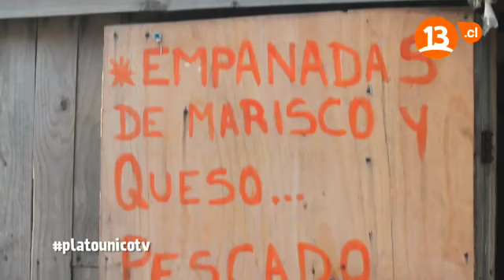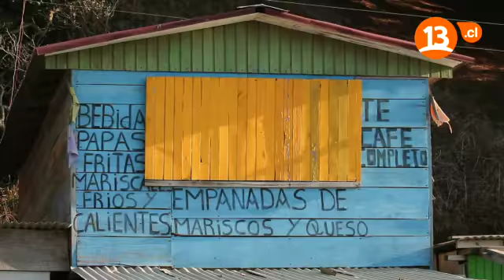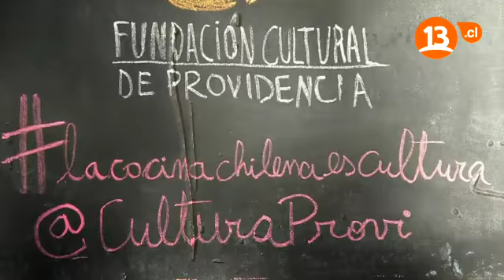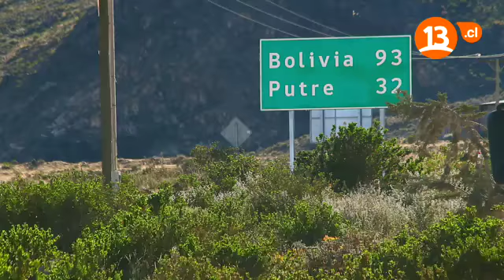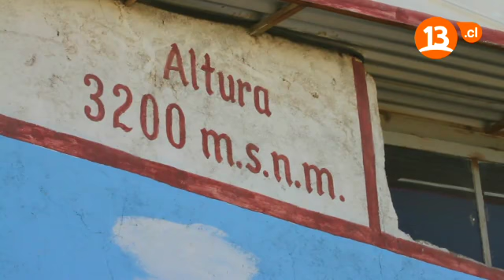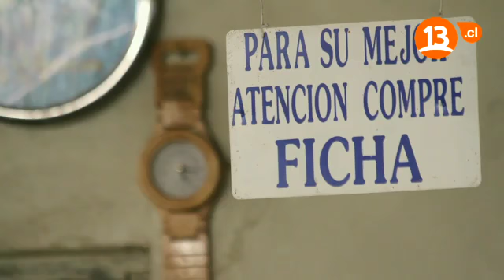Plato unico \ El Caldillo